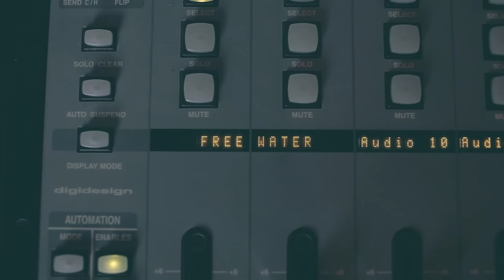Corner Boy P - "The Art Of Finessin" Vlog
Behind the scenes look at Corner Boy P recording for his upcoming release "The Art Of Finessin" shot by @drinkfreewater